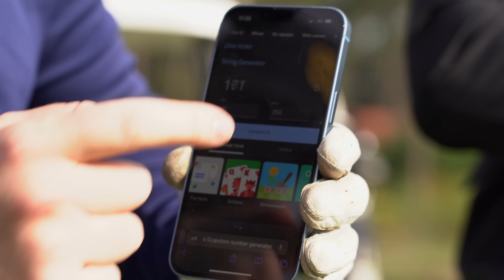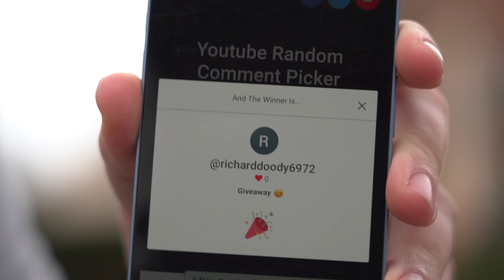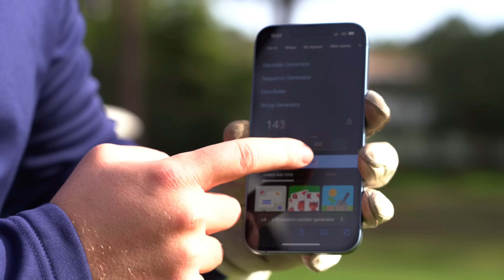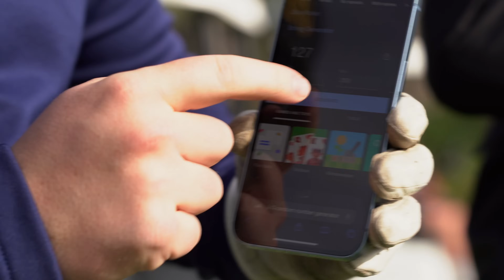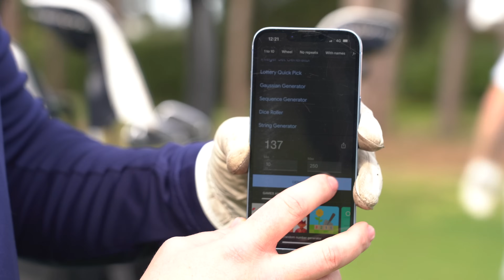CLOSEST TO THE PIN | EP3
Welcome to the first ever F0re Br0thers Cup where we headed to Portugal for 9 days. After this 7 part series who will be crowned The F0re Br0thers Cup Champion!? We hope you enjoy!

How to Support the F0re Br0thers Channel:

1. Are you looking to go away with your friends on a golf trip? Click the following link and you can stay at the same resorts we did

2. Big thank you to Golf Travel Centre for organising our trip

3. Big thank you to Aroiera Golf Club for hosting us in Episode 3

MUSIC;
Pump It Up (Dastic Remix) by Danko,  License ID: vnMB3eApk1B
Funky Friday (Instrumental) by Dave, License ID: n7rXx9v6rVg